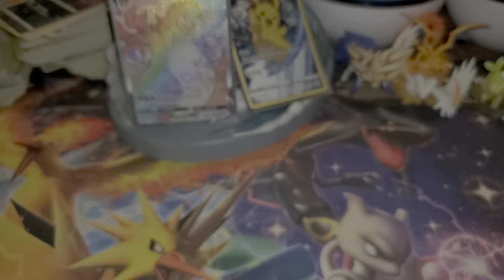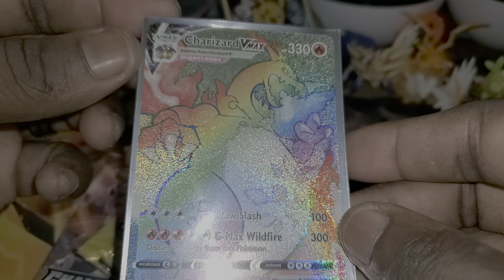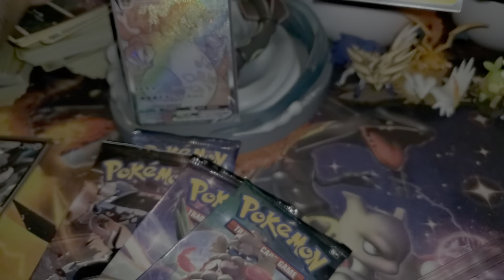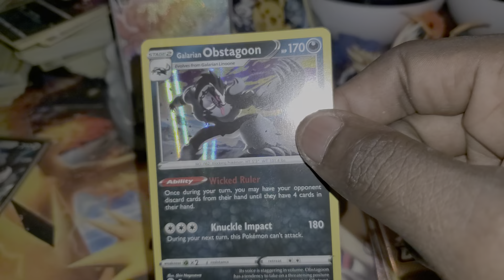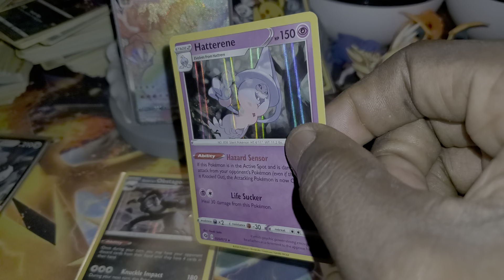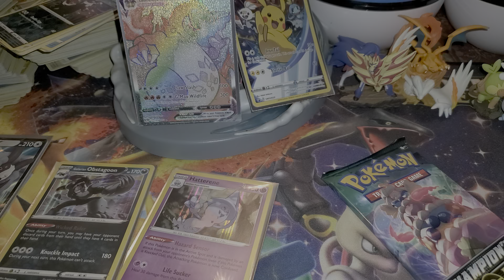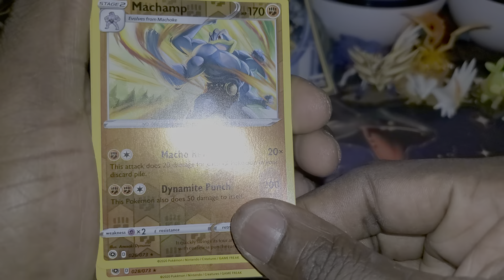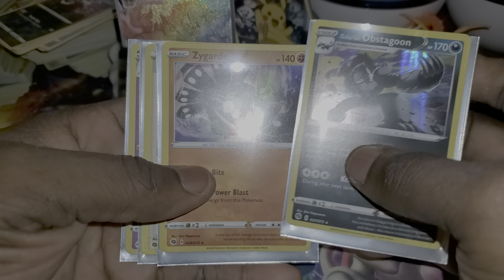Dubwool v collection box opening